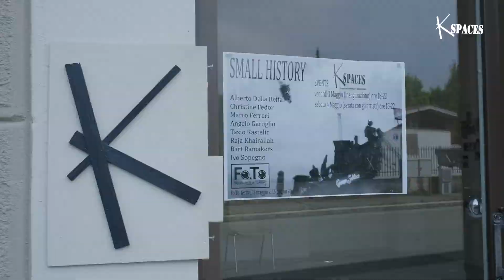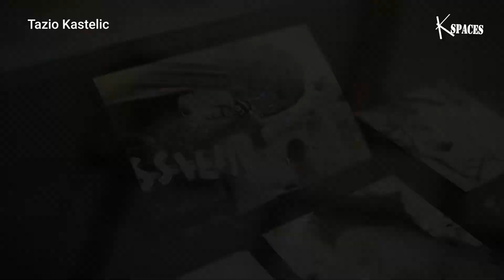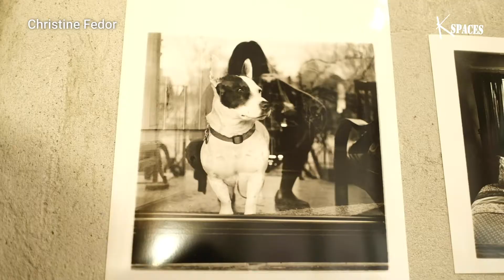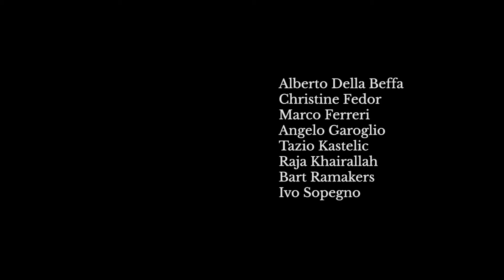"Small History" Kspaces art show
Kspaces, in collaborazione con Fo.To 2019 - Fotografi aTorino (3/5 – 16/6, 2019) ed il Museo Ettore Fico, presenta SMALL HISTORY: una mostra dedicata ad otto artisti locali ed internazionali di diverse generazioni che usano la fotografia per investigare la natura del tempo.

Kspaces , In collaboration with Fo.To  2019 - Fotografi ) a Torino (3/5 – 16/6, 2019) and the Ettore Fico Museum, presents SMALL HISTORY: Eight local and international artists from various generations who use photography to investigate the ins and outs of TIME.